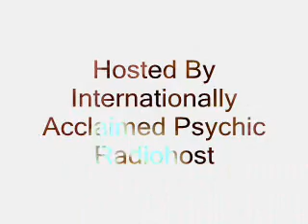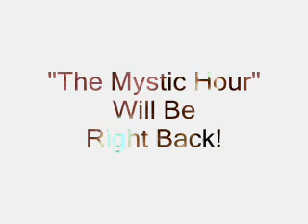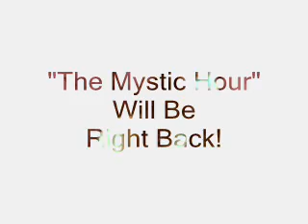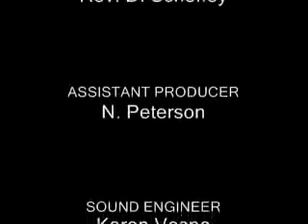The Mystic Hour BREAST STOP interview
The Mystic takes calls and reveals destiny LIVE! on the air every Tuesday at 10pmEST Also chats with members of BREAST STOP a cancer research org.